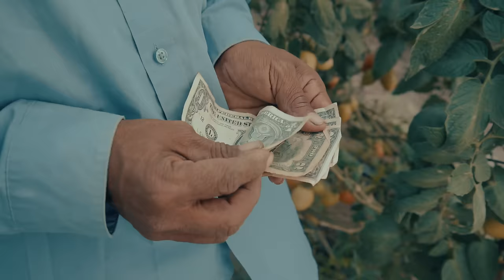Norteño Sin Dinero (Ko vá ví xu'ún ra) Poker de Reinas 2021| Video Oficial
Nos retamos a sacar algo diferente y nos encantaron los resultados!
Con mucho cariño para ustedes ko vá ví xu´ ún ra (Norteño Sin Dinero)
Composición de nuestros amigos del grupo "Botella Musical"
No se olviden de compartir, darle "Me Gusta" y dejar sus comentarios!

Ya pueden escuchar en SPOTIFY y en TODAS LAS PLATAFORMAS DIGITALES! "Norteño Sin Dinero" 👇

Contrataciones:
Número de Oficina: 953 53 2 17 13

Recuerden de seguirnos en nuestras diferentes sociales!